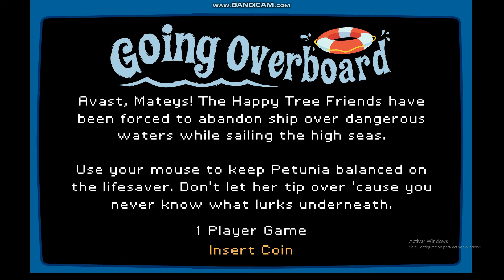Jugando a Happy tree friends: Going Overboard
Bastante Aburrido y sin ganas, este juego, la verdad.